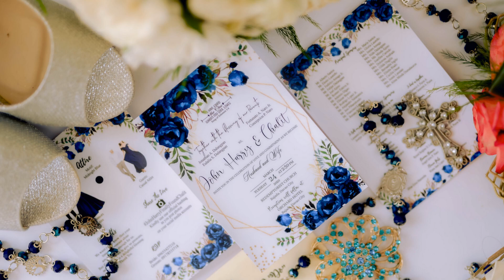John Harry and Chalit Onsite Photo